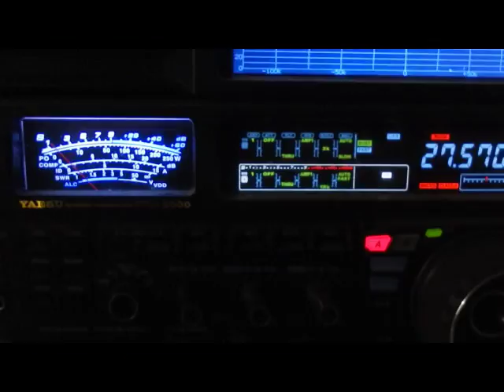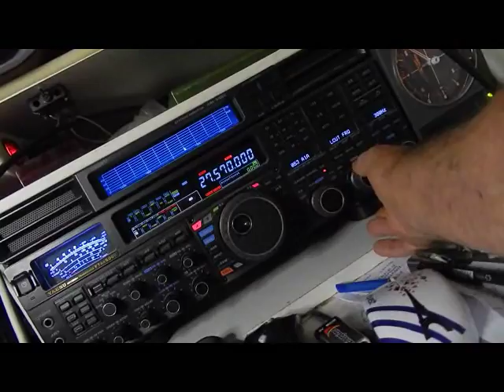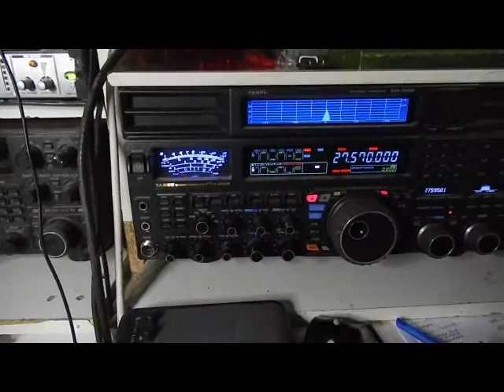32ET180 WALTER.. CHILE PUENTA ARENAS